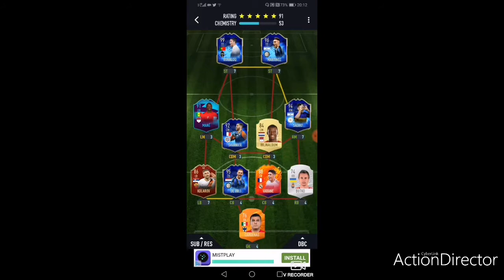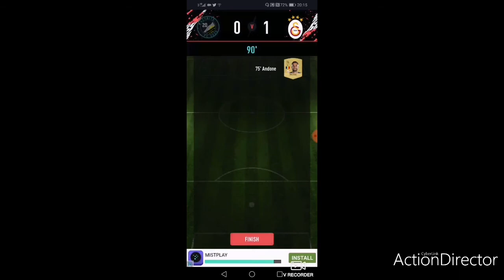Building a draft having only TOTS players (Pacybits)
I'm back with another upload
In this video I built a draft featuring only TOTS players as starters